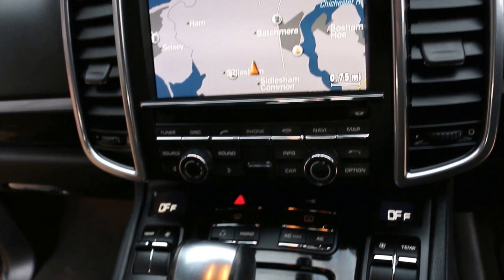Porsche Cayenne D V6 Tiptronic S Automatic in Basalt Black with Full Black Leather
Porsche Cayenne D V6 Tiptronic S Automatic registered December 2010 finished in Basalt Black with Full Black Leather interior